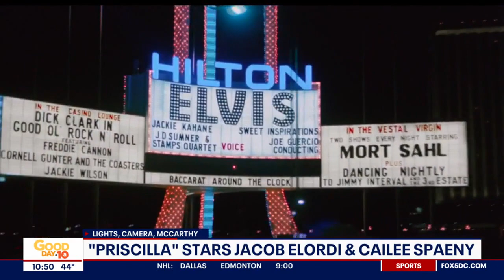Priscilla stars Jacob Elordi & Cailee Spaeny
Priscilla stars Jacob Elordi and Cailee Spaeny chat with FOX 5’s Kevin McCarthy about the new film!